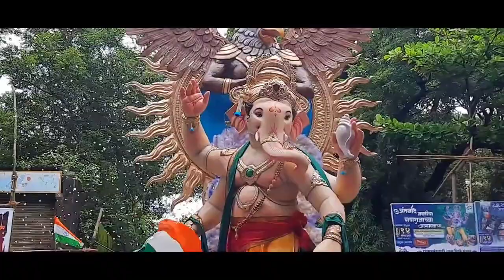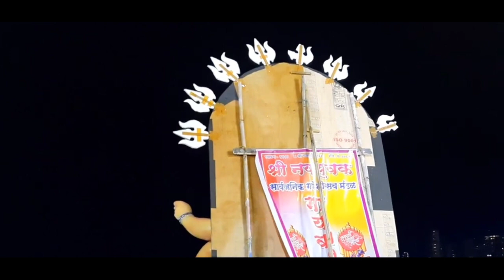Ganpati Bappa Song | Aamcha Morya Video Song 2023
ganpati Bappa New Song 2023 , Ganpati Bappa morya, ganpati Bappa Morya Status Song, Aamcha Morya Official Video Song, mumbai Ganpati Bappa Video, biggest ganapati bappa Video. Deva Shree Ganesha Best Video Agneepath. Ganpati Bappa DJ Songs. Aarti ganpati. ganpati song

credit Song:-
Aamcha Morya | Official Video Song | Ritesh Kamble | Keval Walanj | Bhumi | Ganpati New Song 2022

आस लागली तुझ्या दर्शनाची,
तुला डोळे भरून पाहण्याची,
अखेर उजाडली ती सोनेरी पहाट,
गणराया तुझ्या आगमनाची.😍❤

 🙏 " आमचा मोरया "🙏

➟ 𝗥𝗼𝘀𝗵𝗮𝗻 𝗝𝗵𝗮 𝗢𝗳𝗳𝗶𝗰𝗶𝗮𝗹 𝗣𝗿𝗲𝘀𝗲𝗻𝘁𝘀.

𝐏𝐫𝐨𝐝𝐮𝐜𝐞𝐫 : Roshan Jha

𝐏𝐫𝐨𝐣𝐞𝐜𝐭 𝐇𝐞𝐚𝐝 : Roshan Jha

𝐂𝐨 𝐏𝐫𝐨𝐝𝐮𝐜𝐞𝐫 : Prashant Shingate

𝐏𝐫𝐨𝐝𝐮𝐜𝐭𝐢𝐨𝐧 𝐇𝐨𝐮𝐬𝐞 : Sahyadri Film Production

🎬 𝐕𝐢𝐝𝐞𝐨 𝑶𝒓𝒊𝒈𝒊𝒏𝒂𝒍 𝐂𝐫𝐞𝐝𝐢𝐭𝐬:

𝐒𝐭𝐚𝐫𝐂𝐚𝐬𝐭 : Ritesh Kamble & Bhumi Kashid

𝐂𝐚𝐬𝐭 : Pankaj Thakur , Bhakti Patil , Lucky Kamble , Ansh Kamble, Harsh Kadam ,Yogesh Lakhan

𝐂𝐡𝐢𝐥𝐝 𝐀𝐫𝐭𝐢𝐬𝐭 : Shwetravi bharat jadhav

𝐒𝐮𝐩𝐩𝐨𝐫𝐭𝐢𝐧𝐠 𝐂𝐚𝐬𝐭 : Roshan Jha , Gopi Suryavanshi , Tushar Yeshe , Vrushika Kathe , Mayuri satpute , Shreya Mahto , Sakshi Yadav , Mansvi Dhonde , Sumit Kamble

𝐏𝐫𝐨𝐝𝐮𝐜𝐞𝐫 : Roshan Jha

Singers : Keval Walanj
Music Director & Lyrics : Micheal 750
Music Arranger & Producer : Deep C
Mix & Master : Deep C
Recordist : Mixtune Music Studio (Keval jaywant Walanj )
Background Score & Michael 750
Recording Studio: Mixtune Music Studio
Chorus & Backings: Sandip Soyam
Record Label : Roshan Jha Official

Video Credit:-
Dharavi cha Sukhkarta 2022 | Folding Eagle | Mumbai Ganpati Aagman 2022 |Cinematic Experience

ganpati bappa morya ya...